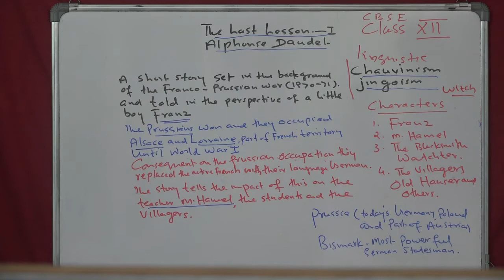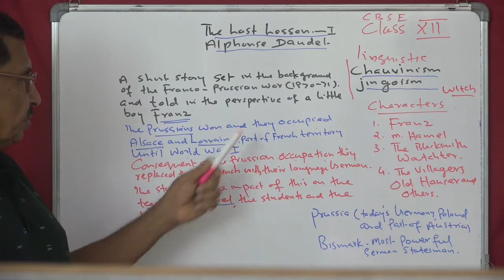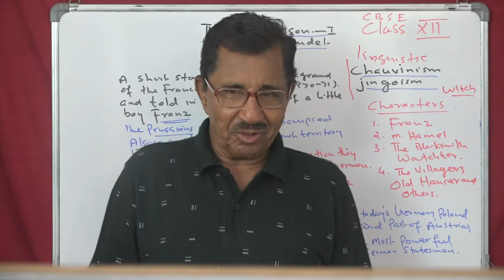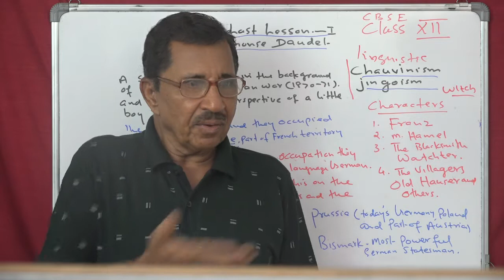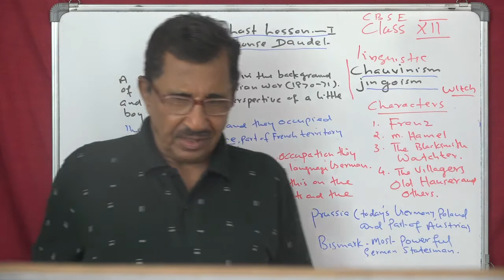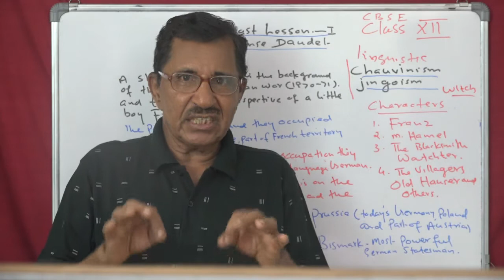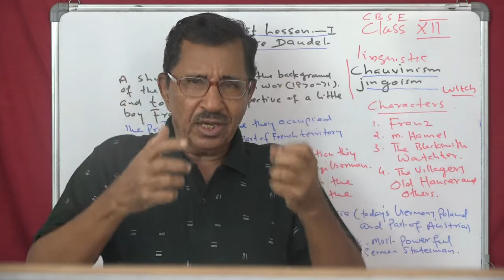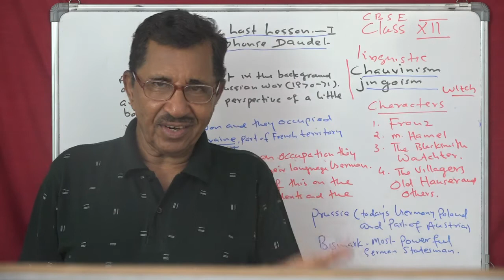Lecture No. 1 ( 1164 ) by Prof. Thomas Mathew. The Last Lesson.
Lecture No. 1 ( 1164 ) by Prof. Thomas Mathew. The Last Lesson. Alphonse Daudet
Grammar and lCBSE lessons for class 11 and 12.